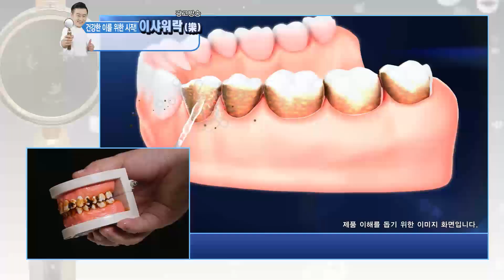이샤워락_인포벨 홈쇼핑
아래 태그를 클릭하시면 이샤워락을 최저가로 구매하실 수 있습니다.